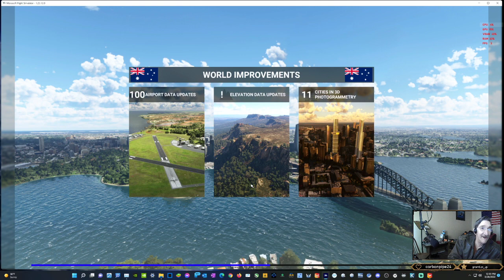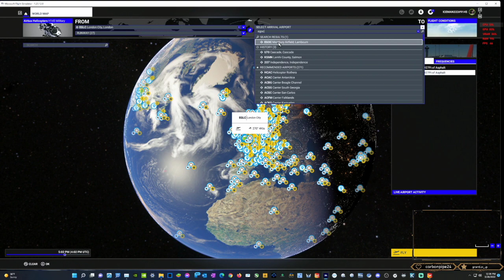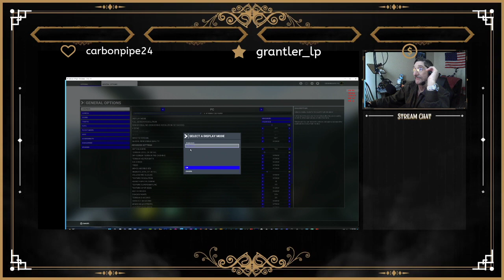[ICE333] MoNeY MoNdAy!